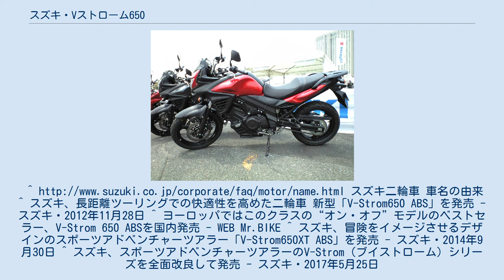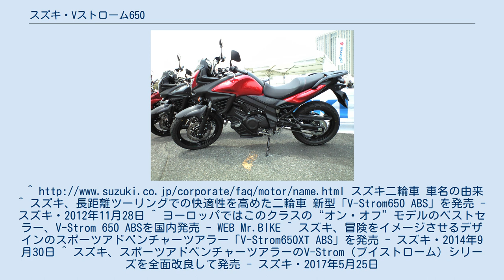スズキ・Vストローム650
Vストローム650（V-Strom650 ブイストローム650）は、スズキが製造しているツアラーおよびデュアルパーパスタイプのオートバイ（大型自動二輪車）である。
 2002年発売のDL1000のヒットを受けて2003年にDL650の名称で欧州・アメリカ・オーストラリアで販売された。
エンジン、燃料噴射装置ともにSV650のものを採用している。
2011年7月にはABSを搭載している。
 2013年に日本国内仕様として『V-Strom650』の名称で販売開始となった。
名称にある『V』の由来は「Versatile」(万能・多目的)という意味で、Stromはドイツ語で「流れ」を意味するStrom（シュトロム）からきている。
 2013年1月8日に650のABS仕様が「快適アドベンチャーツアラー」のコンセプトのもとV-Strom650 ABSとして日本国内向けに発売されている。
このモデルは平成13年騒音規制の適用によりエンジンセッティングが変更され、車体左側のエンジンカバーや、歯数を47から44に減らしたホールなしのリアスプロケットなどが装備されている。
 2014年10月10日には前後輪をチューブレスタイヤに対応させたワイヤースポークのホイールに換装し、専用のフロントカウルを装備したアドベンチャーツアラー仕様の V-Strom650XT ABS も発売されている。
 2017年5月30日に通常・XTの両仕様とも日本国内向け車両のモデルチェンジが行われた。
エンジンは平成28年環境規制への適合を行ないつつスペックの出力を向上させ、新たにトラクションコントロールシステムを搭載し、SV650同様の「ローRPMアシスト」も搭載した。
 車体デザインは1,000ccとの共通化により、フロントカウルは可変式スクリーン付きの縦目2灯に変更されている。
スズキ二輪車 車名の由来 ^ スズキ、長距離ツーリングでの快適性を高めた二輪車 新型「V-Strom650 ABS」を発売 - スズキ・2012年11月28日 ^ ヨーロッパではこのクラスの“オン・オフ”モデルのベストセラー、V-Strom 650 ABSを国内発売 - WEB Mr.BIKE ^ スズキ、冒険をイメージさせるデザインのスポーツアドベンチャーツアラー「V-Strom650XT ABS」を発売 - スズキ・2014年9月30日 ^ スズキ、スポーツアドベンチャーツアラーのV-Strom（ブイストローム）シリーズを全面改良して発売 - スズキ・2017年5月25日